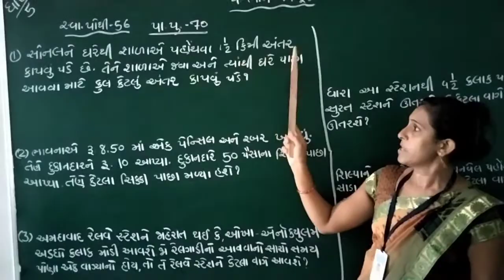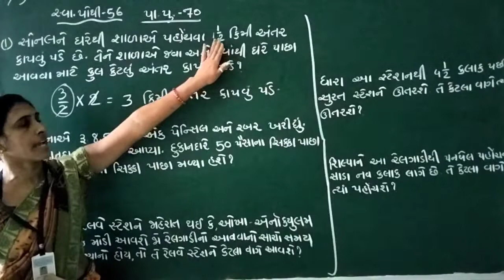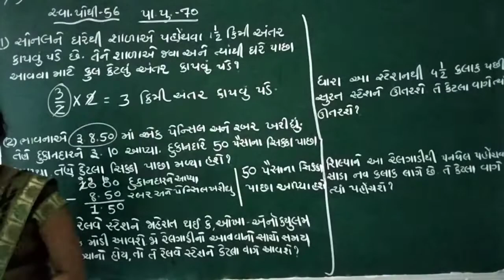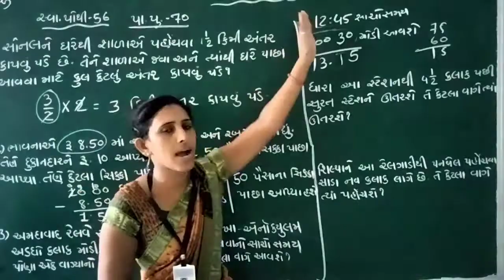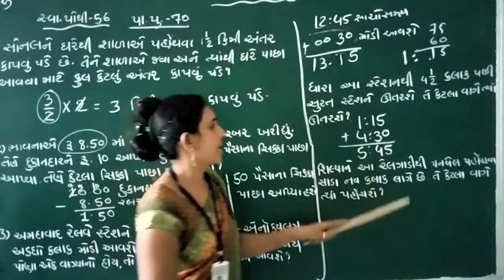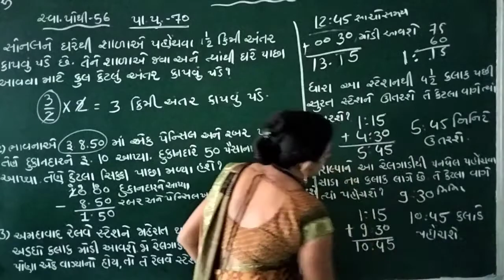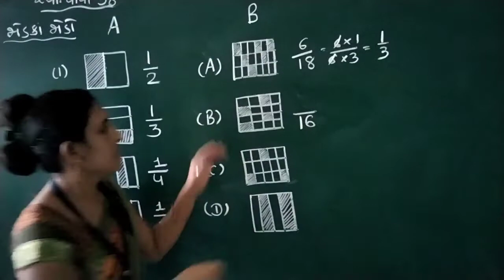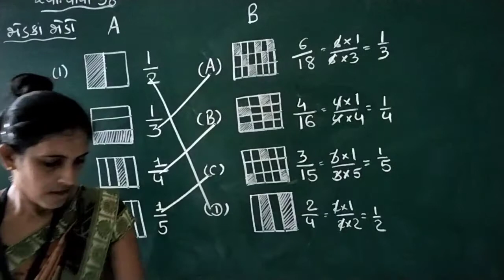ધોરણ-5, વિષય-ગણિત, પ્રકરણ-4: ભાગ અને પૂર્ણ (ભાગ-6) સ્વા.પોથી પેજ નં. 56 થી 58, પા.પુ. પેજ નં.70